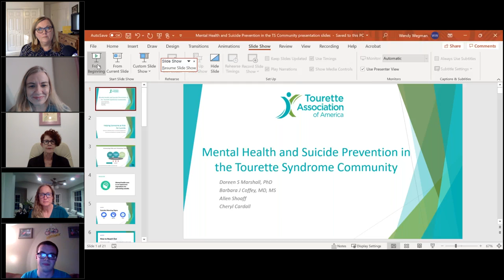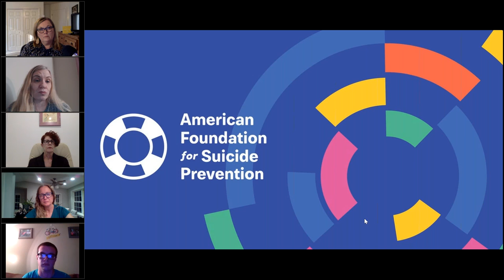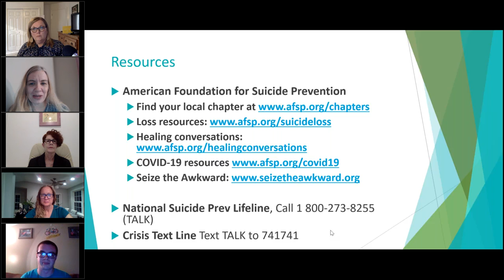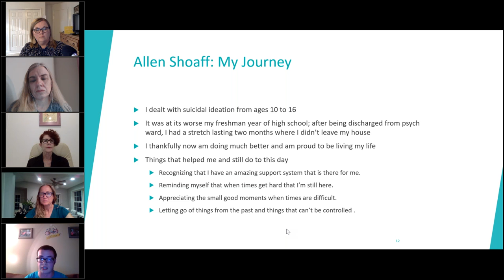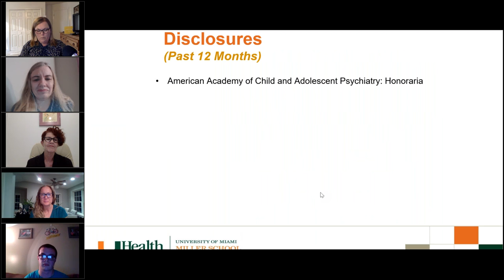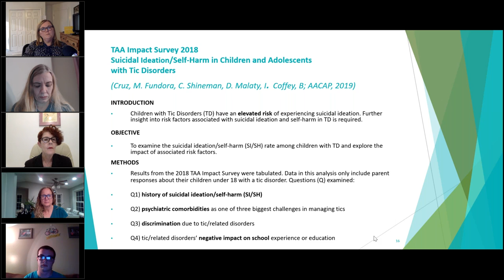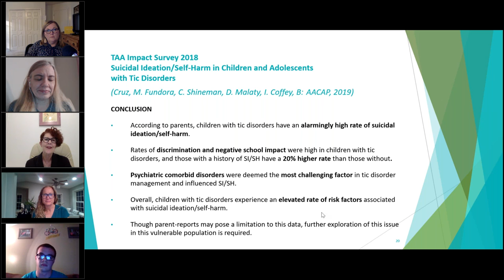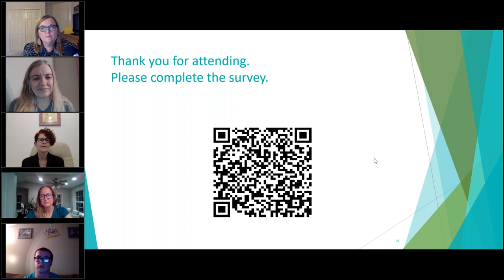Mental Health and Suicide Prevention in the Tourette Syndrome Community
Members of the TAA community gathered together for a webinar on mental health and suicide prevention. Held in cooperation with Doreen Marshall, Ph.D, VP of Mission Engagement at the American Foundation for Suicide Prevention (AFSP), this informative webinar provided valuable resources for the prevention of suicide.